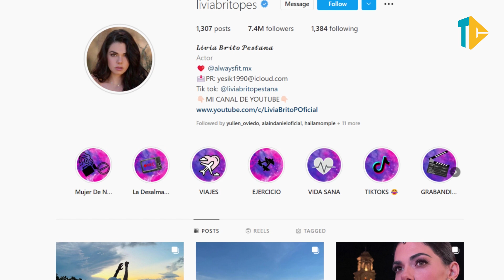10 COSAS que NO SABIAS de LIVIA BRITO 🤐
Una de las actrices más hermosas que han engalanado las pantallas de Televisa en los últimos años, es sin duda, la cubana Livia Brito. Ha logrado consolidar una gran carrera artística desde que se hizo notar en el año 2010. Con más de 11 telenovelas, ya destaca con varios premios y reconocimientos.  Esta cubana ha logrado triunfar a lo grande y conquistar al pueblo mexicano, haciéndose con un gran nombre en el medio televisivo.